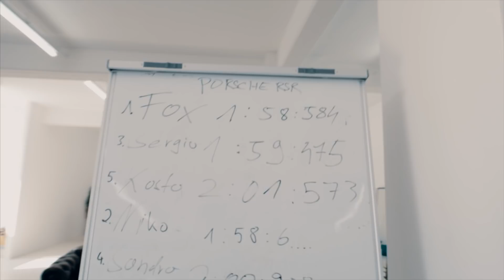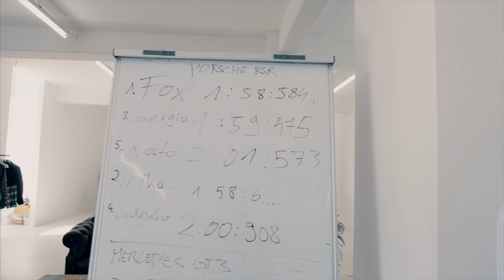Office Tour 2019 | Magic Fox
Hey Leute,

nach langer Zeit mal wieder ein Video hier :)

Weil auch viele auf Instagram gefragt haben, habe ich eine kleine Office Tour gemacht und mal unser Büro vorgestellt.

Werde nun in Zukunft wieder vermehrt Video Content bringen also gern mal in die Kommentare schreiben was ihr sehen wollt :)

Bis bald!
Daniel :)

➤ My Photo Equipment :

*Kamera Sony
*Obektiv 35mm
*Objektiv 85mm
*Objektiv 50mm

➤My Leica Camera Equipment:
*Leica SL
*Leica 35mm f/1,4 Summilux
*Leica 50mm f/0,95 Noctilux
*Leica 50mm f/1.4 with Autofocus